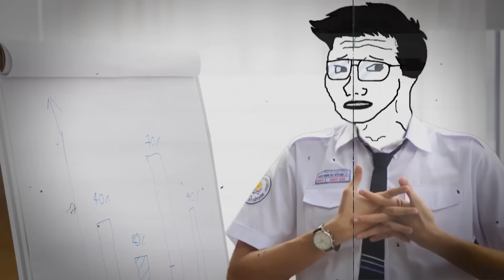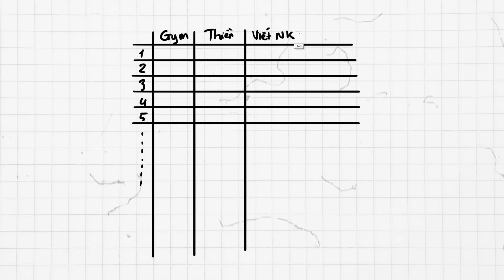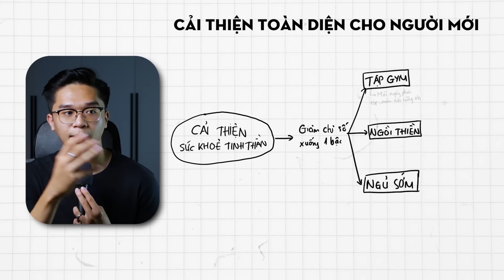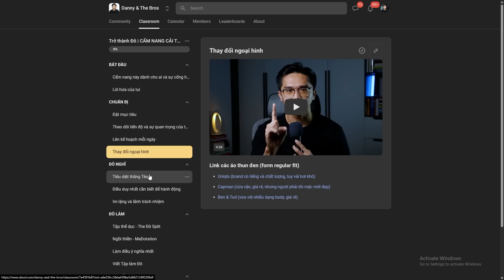Thay đổi cuộc đời trong 14 ngày | CẨM NANG CẢI THIỆN CHO NGƯỜI MỚI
💯 Thử thách 30 ngày Lột xác thành Đô

🏫 Học viện Cải Thiện | Cộng đồng cải thiện cao cấp

Danny & the Bros | Cộng đồng cải thiện miễn phí

Bài kiểm tra sức khỏe tinh thần DASS-21:
📌 Loading...
Ngồi thiền cùng tui:
TIMESTAMP:
00:00 Tèo và Đô
00:49 Câu chuyện của tui
03:13 Hiện trạng
06:00 Mục tiêu chung trong 2 tuần
12:07 Thói quen 1: Tập Gym
16:34 Thói quen 2: Ngồi thiền
20:24 Thói quen 3: Ngủ sớm
22:38 Cái "tôi" của ông
25:18 Những sai lầm thường gặp
28:27 Tổng kết
🟢 Nghe trên Spotify:
Please donate, I'm poor 😩 (jk, nếu ông thấy hay thì hãy ủng hộ tui nha)
💸 Bank: 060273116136 - Sacombank - TRAN THANH BAO PHUC